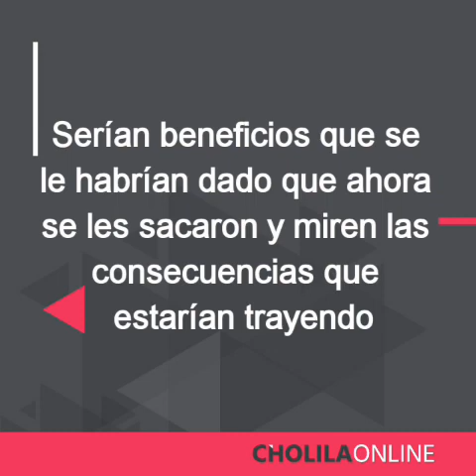Massoni habla con los presos y a los vecinos los trata de "chimangos"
Video de Darío